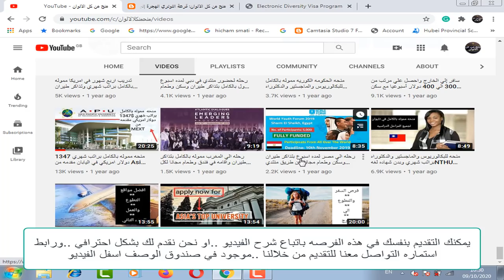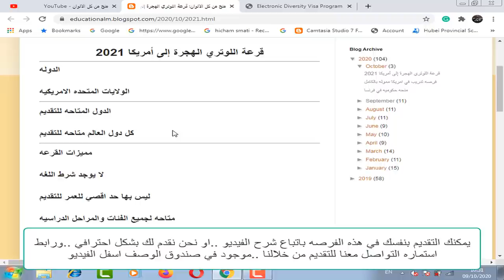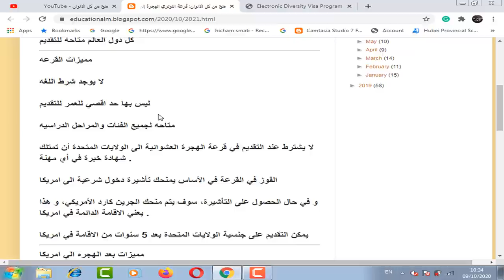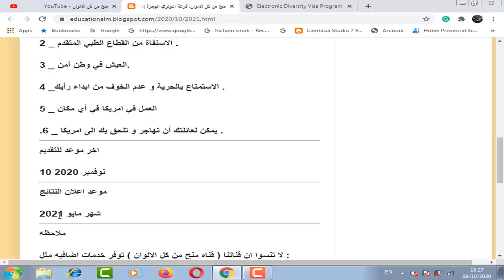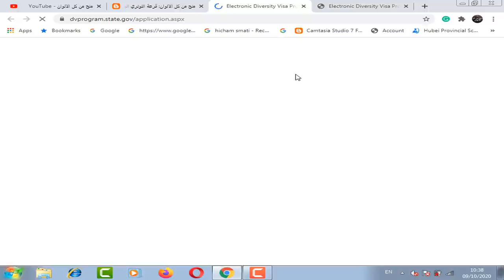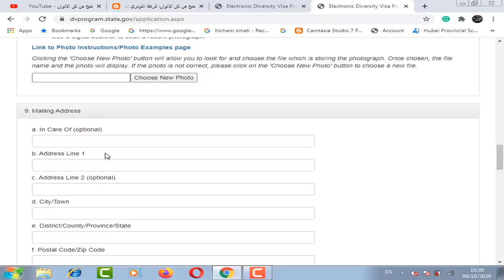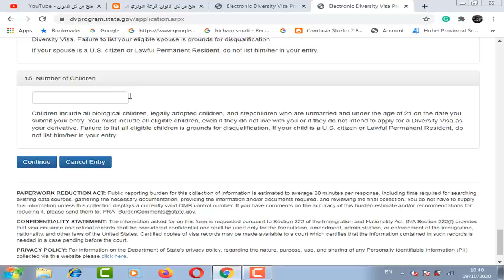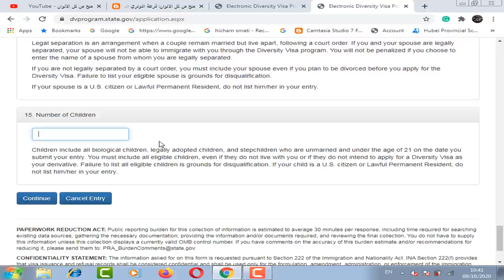شرح قرعه اللوتري للهجره الي امريكا بسهوله والحصول علي الاقائمه الدائمه 2021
شرح قرعه اللوتري للهجره الي  امريكا بسهوله والحصول علي الاقائمه الدائمه 2021 التي تمنحك الاقائمه الدائمه في امريكا ومن بعدها الحصول علي الجنسيه ويمكنك اصطحاب عائلتك معك وهي بدون حد اقصي للعمر ولا تحتاج شهاده لغه انجليزيه